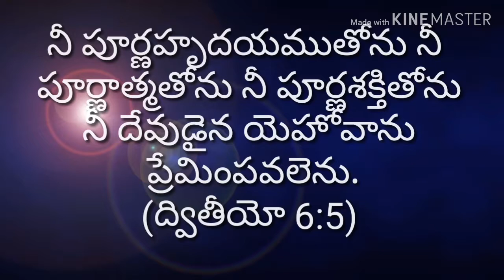29-01-19 //Rsk world//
29-01-19 //Rsk world//